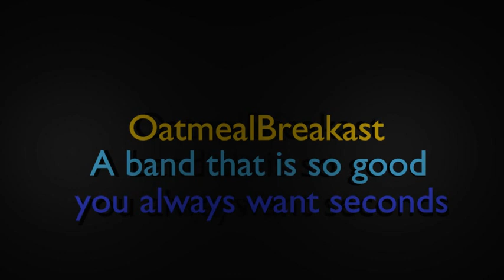vide Arcade Adventurer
Be prepared to be underwhelmed. This is my latest song that no one wants to listen to. If you don't want to listen to it I don't blame you. I blame me. I should have made a better song. You need a strong stomach to listen to video arcade adventurer and a good set of earplugs. That is for sure. Thank you for listening. If  you did indeed listen.

I made the music with Linux multimedia studio, turned my text into lyrics with espeak and made the cover image with blender.